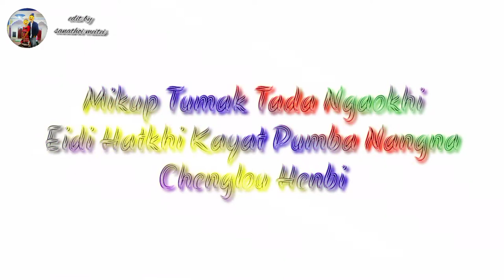Choijaira samlang laktei yenglakpa miying